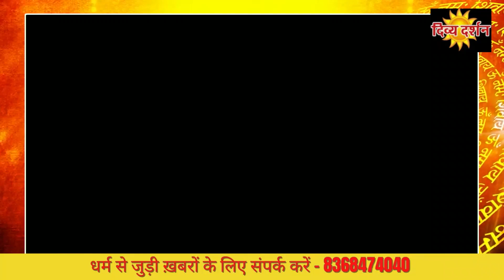शनिदेव को प्रसन्न करने के लिए जलाती हैं दीपक तो जानें ये नियम || Divya Darshan Channel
Divya Darshan Channel
Divya Darshan is one of the most popular Indian television channel that focuses on spiritual, religious & wellness content. The channel has several YouTube channels that caters to different audiences and interests. Divya Darshan is also a popular brand in today’s Devotional Music Industry with a huge collection of religious Bhajans, Kirtans, Mantras, Songs & Music.
 Religion and Spirituality are often used as synonym. While religion is more to do with rituals, spirituality is more towards our inner selves and spirits. Thus, we take great pride in spreading the spirituality among people through our official Divya Darshan YouTube channel with a vast variety of spiritual discourses by prominent Gurus & saints from across the globe. To bridge the gap between the Divine and the Devotee, Divya Darshan invites you to experience your spiritual journey through our YouTube channels.

Thanks